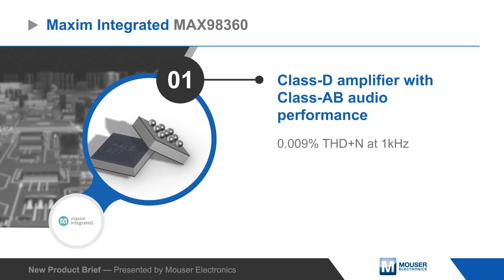Maxim Integrated MAX98360A/B/C/D Digital Class-D Amplifier | New Product Brief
Maxim Integrated’s MAX98360 are tiny and cost-effective amplifiers that combine Class D efficiency with industry-leading Class-AB audio performance.

The amplifiers support I2S, left-justified, and TDM digital audio formats and automatically recognize the clocking scheme, eliminating the need for I2C programming and enabling a simple plug-and-play design. The interface accepts up to 32-bit data at sample rates up to 96kHz and is ideal for 1.2V and 1.8V logic while tolerating inputs up to 5.5V.

Don't have AAC account yet? Register here! It's free and always will be.